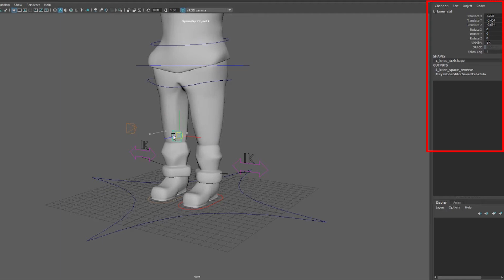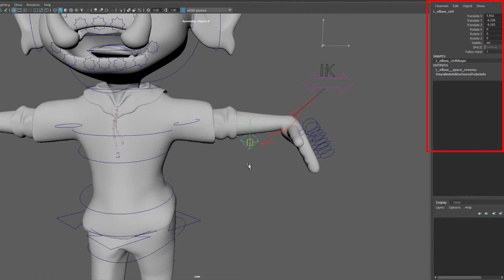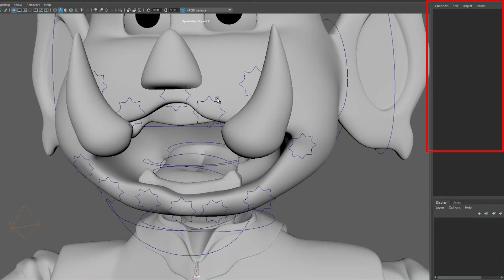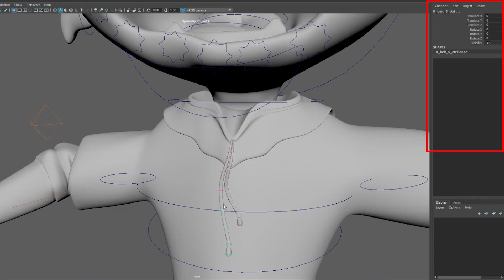yaka boy rigging reel